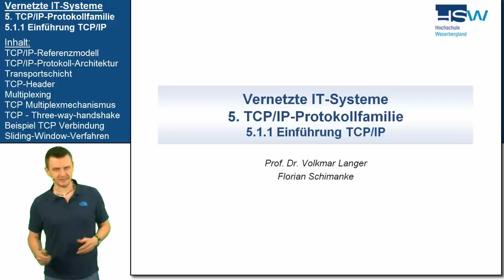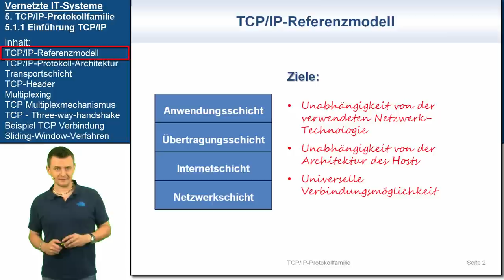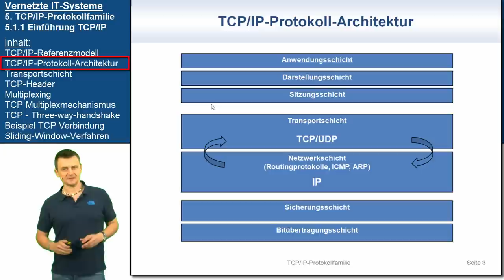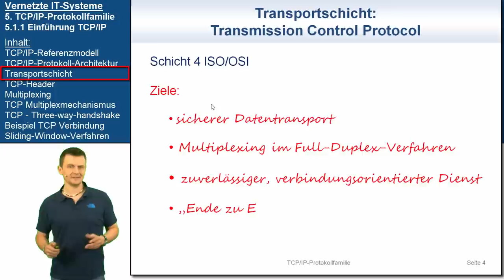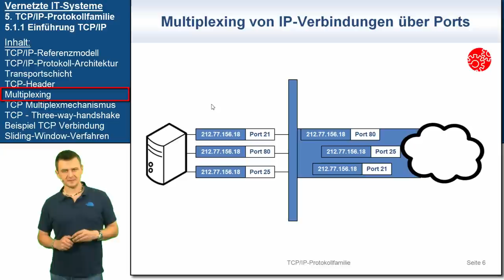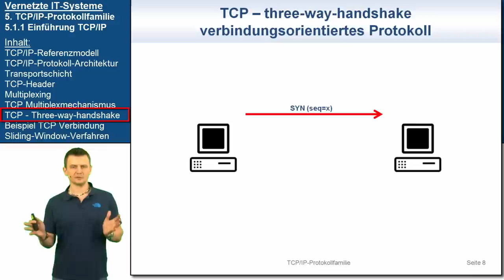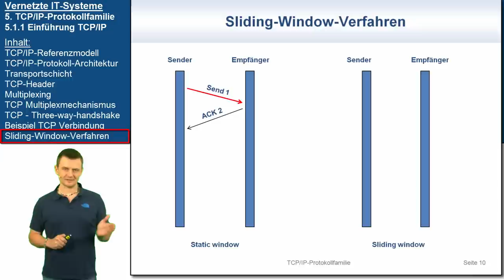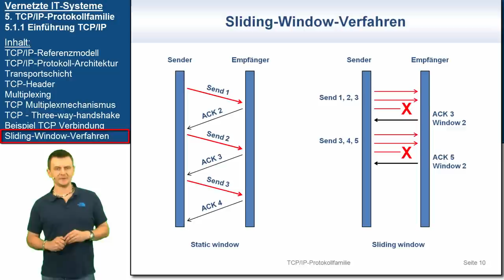VIT 5.1.1: Einführung TCP/IP | Vernetzte IT-Systeme